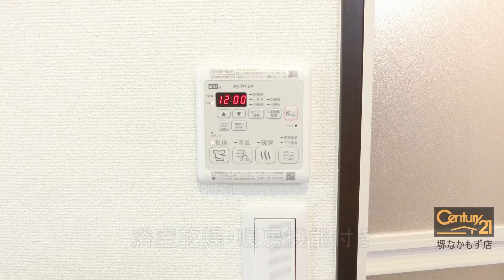フジパレス堺東雲 大阪府堺市北区東雲東町２丁 賃貸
賃貸ハイツ

オートロック！システムキッチン！ウォシュレット！

所在　大阪府堺市北区東雲東町２丁
交通　阪和線 堺市 徒歩 7分
阪和線 浅香 徒歩 8分
大阪市御堂筋線 北花田 徒歩 22分
阪和線 三国ヶ丘 徒歩 24分